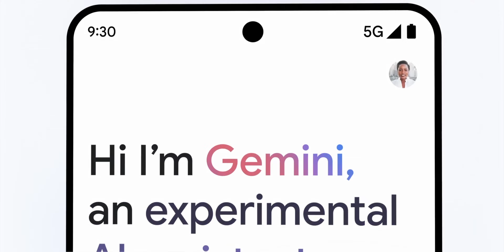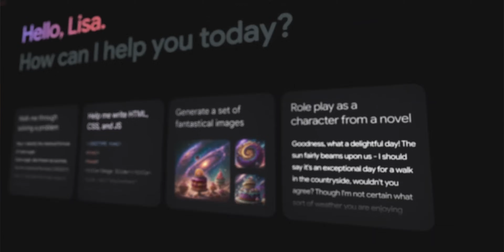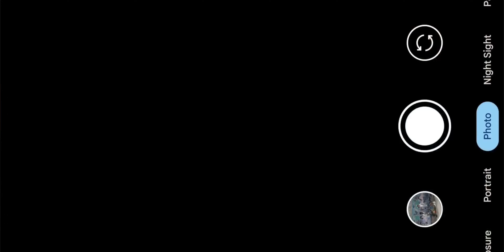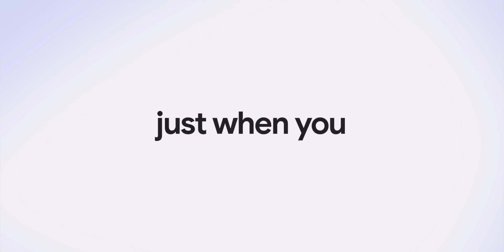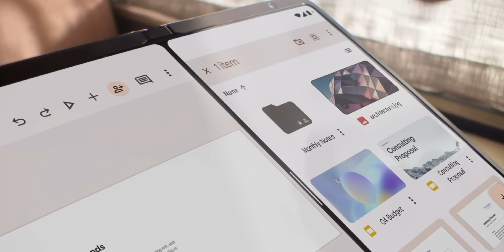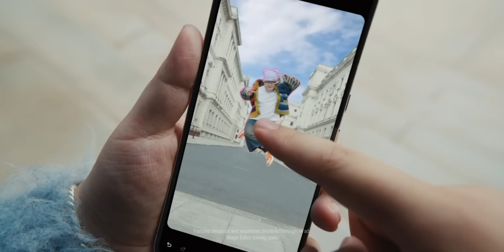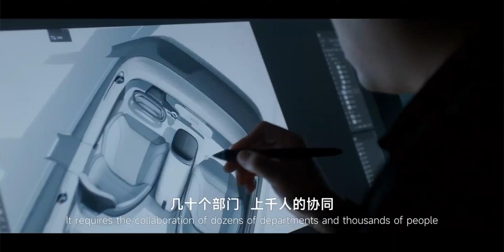Apple & Google Coming Together...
So, Apple and Google are collaborating, and Apple's next big thing will be AI, coming to iPhones and iOS 18. Not just that, Google is also integrating with Pixel 9a and many more tech companies are involved in this one.

Google & Apple: 00:00
Google IO: 02:29
Pixel 9: 04:00
Xiaomi Car: 06:32